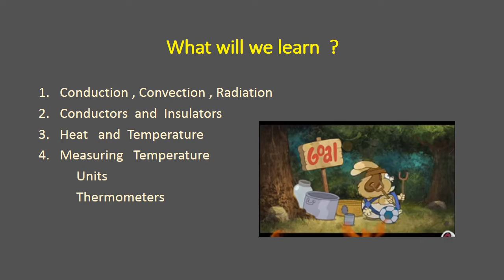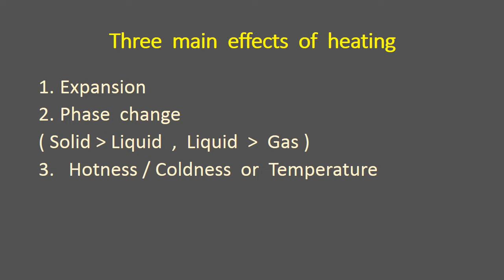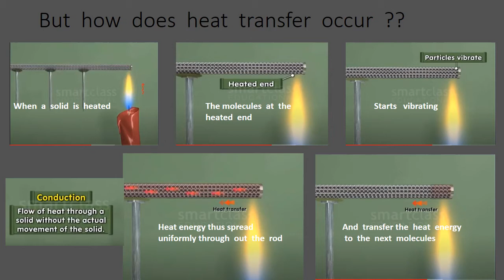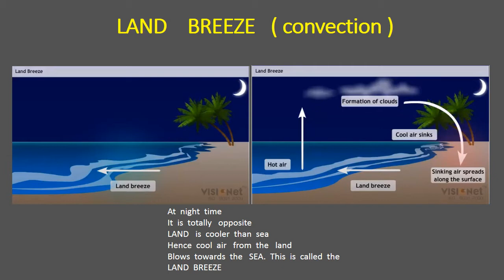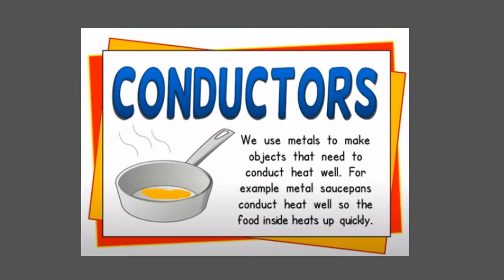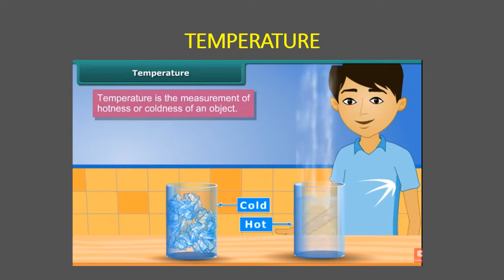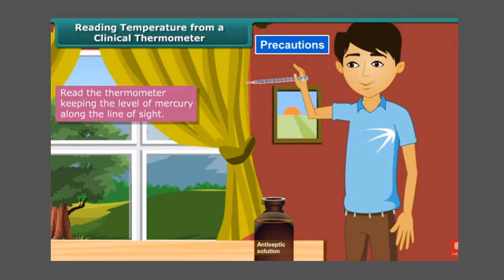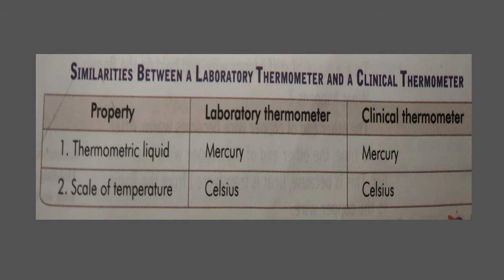cl 7 SCI PPT chapter heat PPT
cl 7      SCI    PPT      chapter  heat     by  ur  teacher  DAVINDER  KAUR